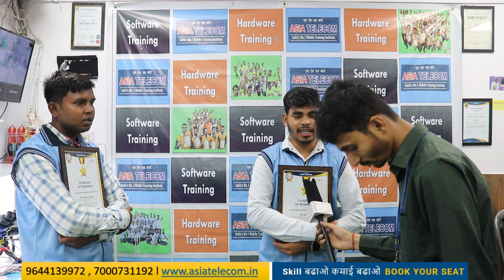99% लोग नही जानते है | IC ख़राब होने की असली वजह